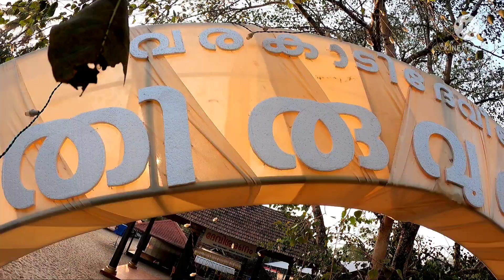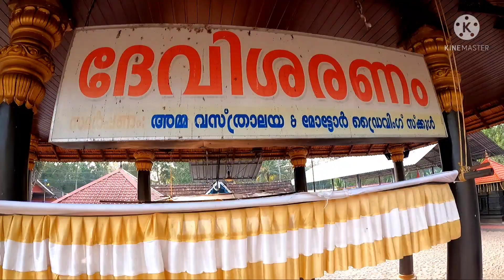Temple festival varakadi 2022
temple festival, temple festival dance program temple thalappoli,temple toy shopps